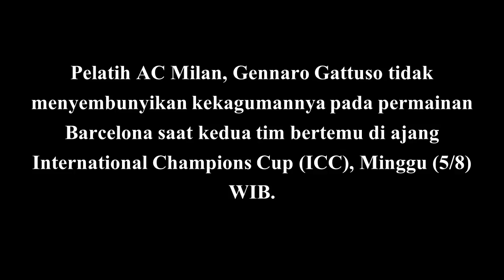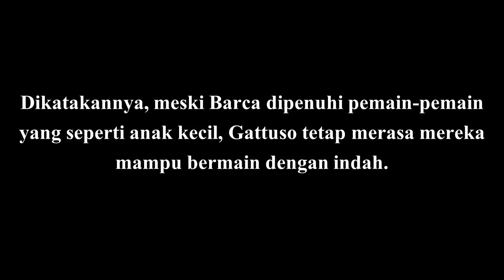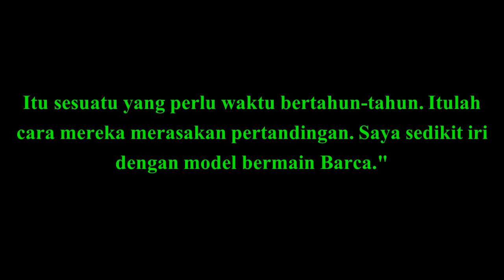MENGEJUTKAN!!! Pelatih Ini Cemburu dengan Gaya Sepak Bola Barcelona, Ini Penyebabnya!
Pelatih AC Milan, Gennaro Gattuso tidak menyembunyikan kekagumannya pada permainan Barcelona saat kedua tim bertemu di ajang International Champions Cup (ICC), Minggu (5/8) WIB. Milan berhasil menang tipis 1-0 di laga tersebut.

Satu-satunya gol di laga itu lahir dari kaki Andre Silva di menit 90+3. Gattuso pun mengaku puas dengan penampilan pasukannya. Walaupun demikian, dia juga merasa iri melihat gaya bermain Barcelona yang indah.

Dikatakannya, meski Barca dipenuhi pemain-pemain yang seperti anak kecil, Gattuso tetap merasa mereka mampu bermain dengan indah. Dia memuji para pemain muda Barcelona yang menyentuh bola dengan indah.

"Meskipun Barcelona memiliki pemain yang seperti anak kecil, mereka menyentuh bola dengan sangat indah," ungkap Gattuso dikutip dari fourfourtwo.

Sumber: fourfourtwo